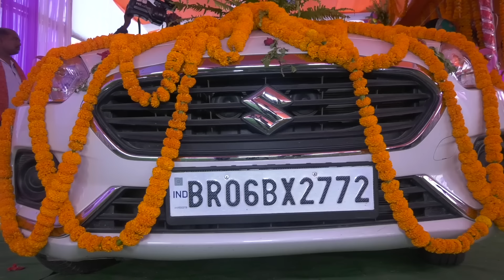Pranspriti wedding, Part-15(Bidai)